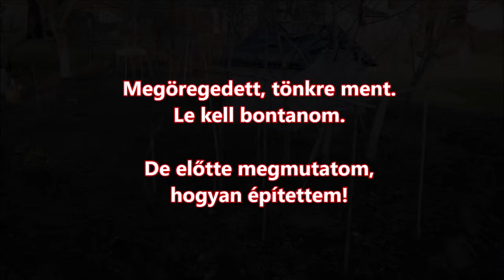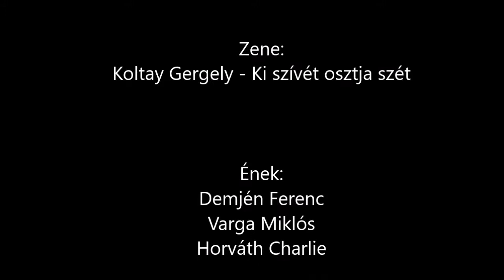20181016 Egy fóliasátor emlékére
2016 tavaszán építettem egy sátrat a kertben. A telet átvészelt elhullajtott magokból kikelt palántáimat védte a tavaszi fagyoktól. Sikerrel. Neki köszönhettük, hogy az elmúlt három év alatt ezernyi salátánk termett ebben a zsebkendőnyi kertben. A váza még bírta volna, de a fólia tönkrement rajta. Elhatároztam, hogy érdemei elismerése mellett felmentem a további munkavégtés alól és felújítás helyett lebontom.
Ezzel a filmmel búcsúzom el tőle.

Zeneszöveg:

"Nincs szó, nincs jel,
nincs rajzolt virág.
Nem szállhat az égen
szárnya tört madár.

Nincs jó, ami jó,
nincs már, aki felel.
Nincs hely, ahová visszatér,
ki útra indul el.

Hol az arc, hol a kéz ?
Akiért, s csak azért ?
Hol a tér, ahol a fény
hozzád még elér ?

Kell, te legyél,
ki Nap lesz Éj után
te légy, aki megtalál
egy régi balladát.

Ki szívét osztja szét,
ő lesz a remény
az élet csak övé
követik merre jár,
hegyeken és tengereken túl
értik majd szavát.

Így légy te a jel,
ki új útra talál,
ki elmeséli valamikor
egy lázas éjszakán.

Ami volt (ami volt), s amiért (s amiért) :
- az minden a miénk ! -
de szava lesz a megbocsátás,
szava a szenvedély.

Az légy, ki sose fél,
ki a szívek melegét
összegyűjti két karjába,
mit nem téphet senki szét

követik merre jár,
értik majd szavát.

Választott, ki a múltat,
magában oldja fel,
őrző, ki érzi a hajnalt,
tudja ébredni kell.

Ha félsz, gyere búj mellém
szívem, szívedhez ér."

(Koltay Gergely)